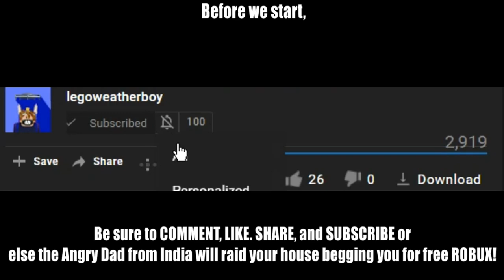Old Video - How to rob cargo train in ROBLOX Jailbreak!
Wow this video sure is old!
It is from in December 23, 2017.